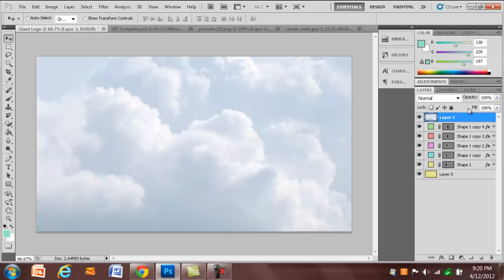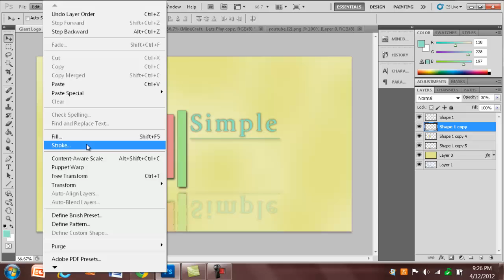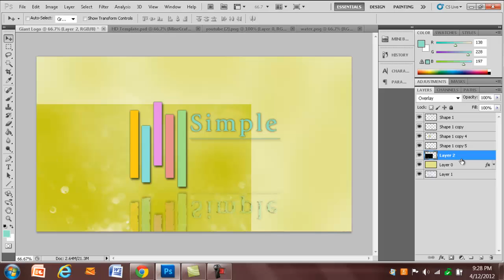Speed Art 1- Simple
Easy Speed art created by Live2GameTV